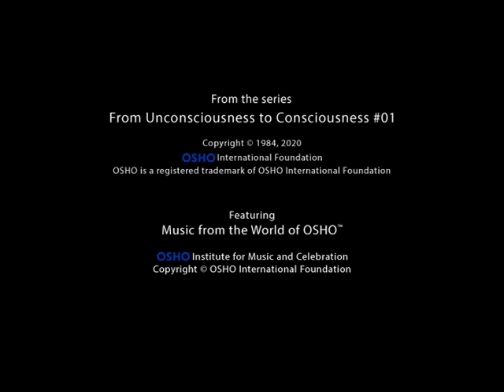OSHO: From Unconsciousness to Consciousness (Series Preview)- Osho speaks after a period of silence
"It is a little difficult for me to speak again. It has been difficult always, because I have been trying to speak the unspeakable. Now it is even more so." Osho
A new full length talk available everyday. Plus a collection of talks on subjects that matter to you: love, meditation, psychology, emotions, sex, money, power and many others. Sign up to enjoy all this and more!